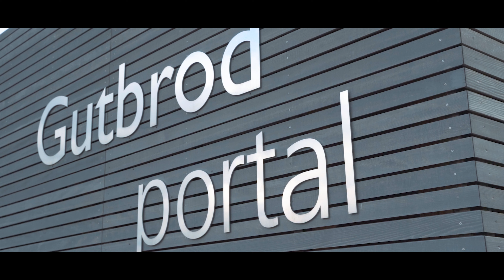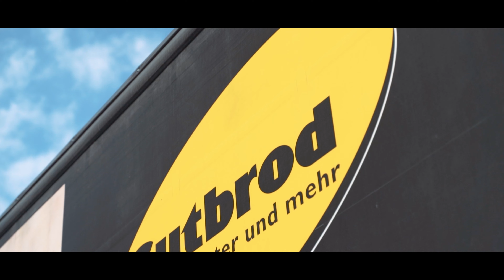Fenster und Sonnenschutz aus einer Hand - Fachpartner Gutbrod Fenster vorgestellt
Der Name Gutbrod steht seit 1964 für hochwertige Produkte sowie umfassenden Service aus Bodelshausen. Das Familienunternehmen ist fest mit der Region verbunden und mittlerweile Arbeitgeber für ca. 135 Mitarbeiter und Mitarbeiterinnen. Als Vollsortimentanbieter liefert der ROMA Fachpartner Fenster, Sonnenschutz und Haustüren aus einer Hand.